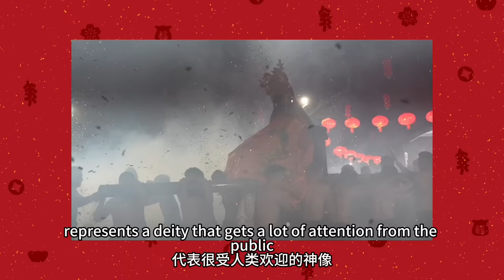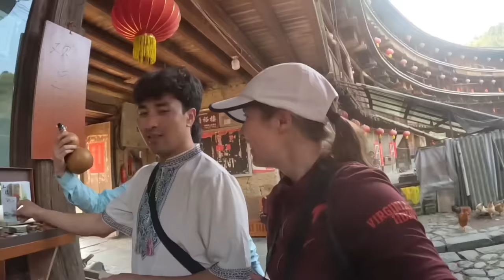Off the beaten path: exploring HIDDEN GEMS of rural China 🏯 不走寻常路的旅行，福建版！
Earth fortress nightclub, unexpected encounter with deities, friendly grandpas - what else can you ask for?? Join us on this Wild day in the mountains of Fujian!!

This video was filmed with a combination of 2 different cameras, GoPro Hero 11 (selfie/widescreen shots) and Sony ZV1 (pretty much everything else)
This camera is the secret to how I get such stable footage even while biking and walking 🚴‍♀️ She's waterproof, shoots in 4K, and is very tiny and portable as well as extremely easy to use
This camera is my B-roll queen, she nails the perfect lighting and focus to get beautiful shots to bring my videos to the next level 📷

Thanks for joining me today everyone, follow on instagram @ kats_journey_east for more updates about life in rural China 🐓🌾🚜